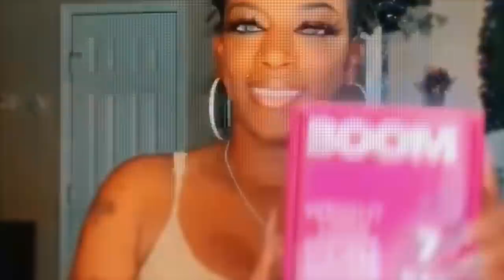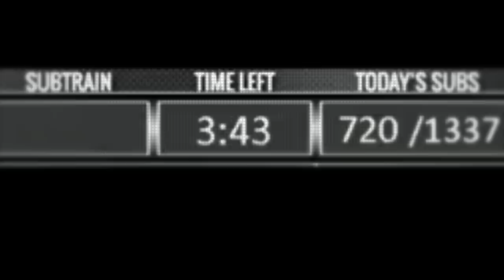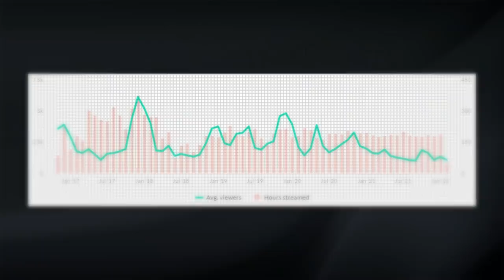Ce streameur a été accusé de terror*sme à cause d’un viewer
Timecode :

00:00 - 01:16 : Début de vidéo
01:16 - 04:43 : Tessica Brown
04:43 - 08:46 : Trick2G
08:46 - 11:40 : Ice Poseidon
11:43 - 16:52 : Histoire Reddit